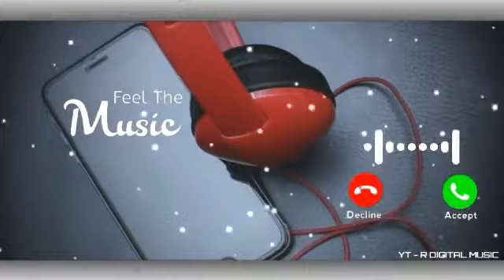Best new ringtone, hindi ringtone 2020, new hindi best ringtone, mobile ringtone, latest ringtones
ᴅᴏɴ'ᴛ ғᴏʀɢᴇᴛ ᴛᴏ ʟɪᴋᴇ,ᴄᴏᴍᴍᴇɴᴛ sʜᴀʀᴇ & sᴜʙsᴄʀɪʙᴇ ... These All Things Are Copyrighted.